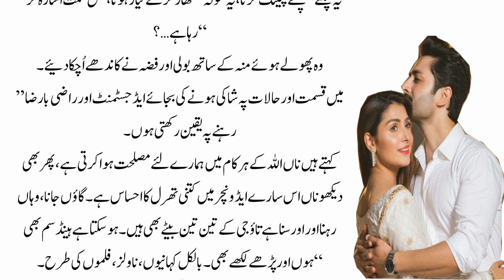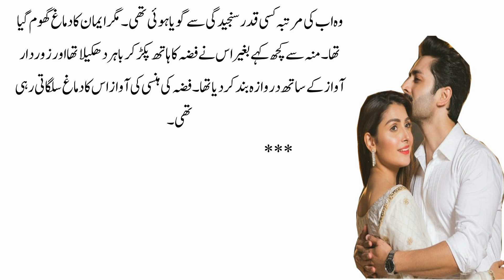Rode Hero Base Novel | Child Hood Relation Love Marriage | Village Life | Episode 3 | Maham Kahani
Hello friends, thanks for visiting my channel .If you are also interested in urdu novels reading, then you have come to the right Urdu platform.The novel that I have started today is a very romantic novel. it is not only about urdu reading romance, rather it also includes forced marriage based. Romantic novels are read with great interest.

Viewers, it has one of the awesome and heart touching forced marriage based novel which story is very inspirational as well as loaded with romance.

Novel is a fictitious prose narrative of book length, typically representing character and action with some degree of realism and this Urdu novel is very close to reality as well as a good choice for Urdu and Hindi speakers.

Your Queries;
Rode Hero Base Novel
Child Hood Relation Love Marriage
Village Life
Episode 3
Maham Kahani
child hood relation love marriag
village life
marriage life
love marriage
bd village life
village life vlog cover
tiger shroff lover
otter loves massage
all masha and the bear episodes

Thanks